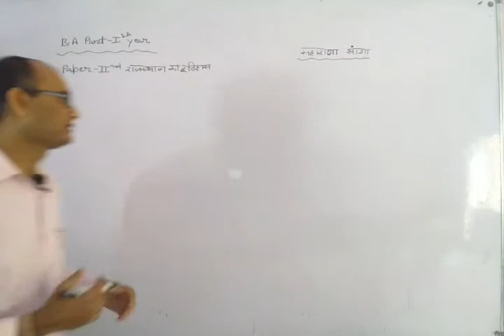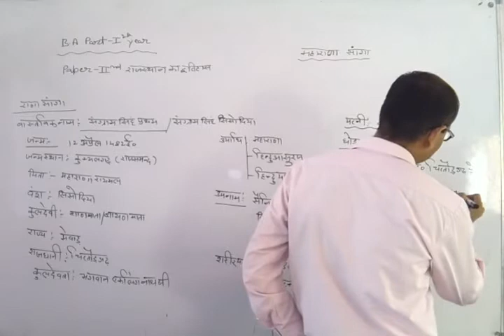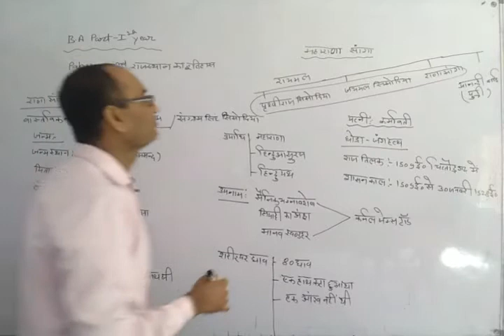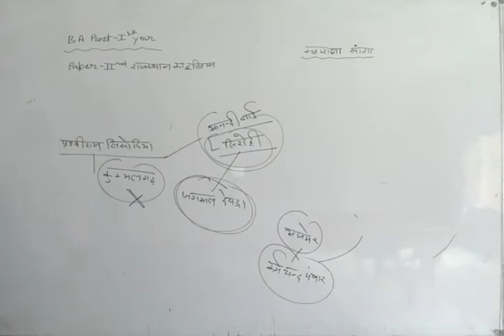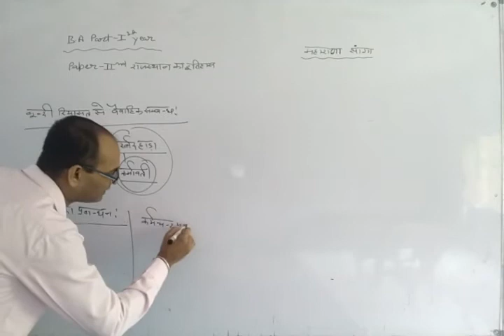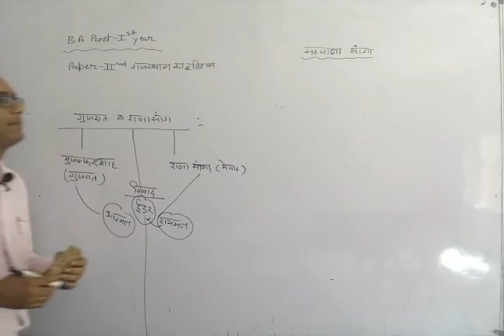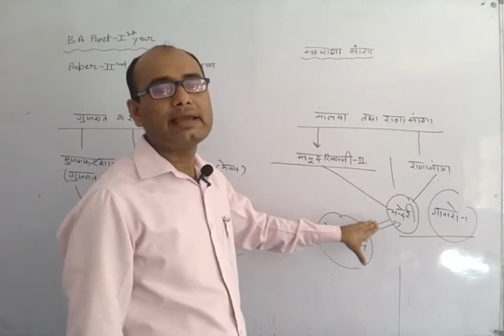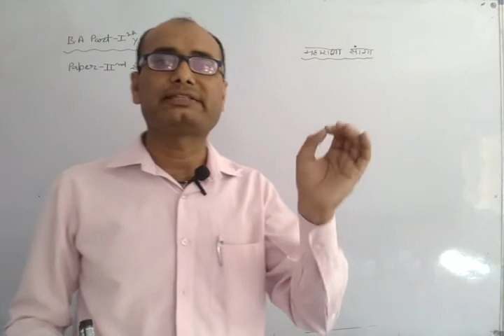B.A. I PAPER-2,Unit-2 {महाराणा सांगा}part-1 By Bhawani Singh Sir